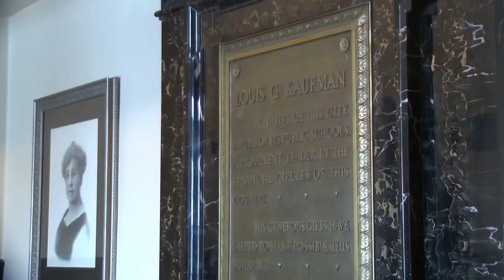The community Nutcracker performance returns Saturday to Marquette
The Nutcracker will be performed by 80 performers.